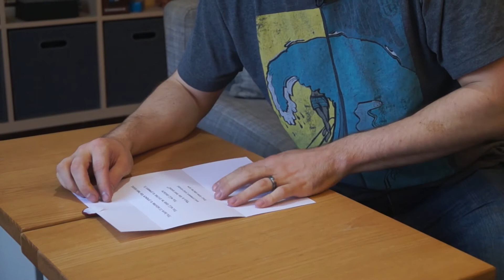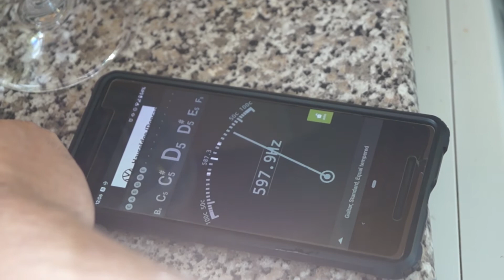Sounds - Christmas Prize Taskmaster 2019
From 2019's family Christmas challenge, this year based on the excellent Taskmaster TV show.

"You have 10 minutes to prepare the best sound. You will then be invited to present it.
You will declare: “This is the best sound!” and present your sound."

And almost featured the Star Trek fanfare.